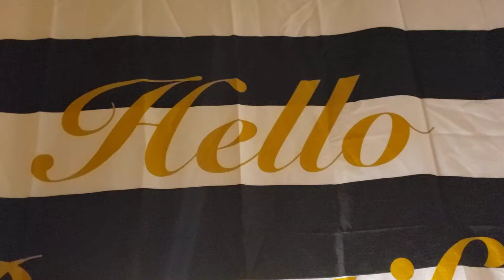ABKC American Bully Puppies have arrived! 10 beautiful pups.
Friday November 5th we were blessed with 10 beautiful American Bully puppies.
Champion Loso x Doh are the parents to these boned up little pups that were a few days early.